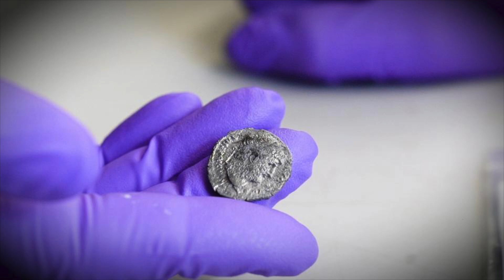Suryoyo Sat Tebe 22.10.2021